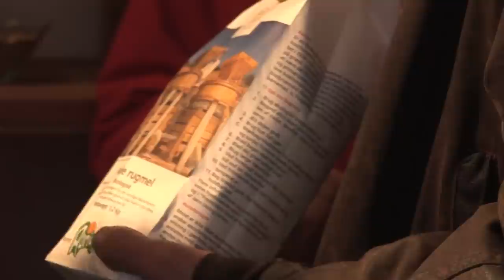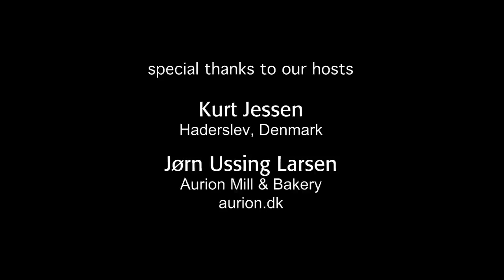Bread Wheat in Denmark (part 3): Growing & Storing; Milling & Baking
Members of the Northern New England Local Bread Wheat project tour Danish farms and mills.

In this clip: farmer Carsten Hvelplund includes small grains in a small, diversified farm and agritourism business; he shows us traditional storage techniques. Formerly a dairy producer, Kurt Jessen now focuses mainly on grains.

Pioneering miller/baker Jorm Ussing Larsen walks us through Aurion, a cooperatively-owned mill and bakery which focuses on alternative energy, ancient grains, and artisan breads.